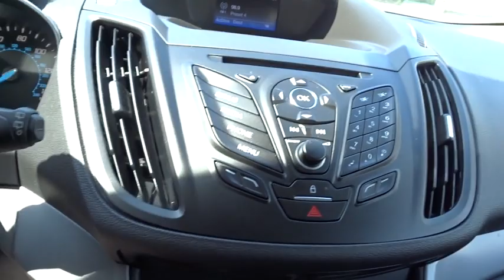2016 Ford Escape Atlanta, Marietta, Decatur, Johns Creek, Alpharetta, GA U5822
Shadow Black Used 2016 Ford Escape available in Atlanta, Georgia at Hennessy Ford. Servicing the Marietta, Decatur, Johns Creek, Alpharetta, GA area.

Hennessy Ford
5675 Peachtree Industrial Blvd

Escape SE and 4D Sport Utility Hennessy Ford / Lincoln is pleased to offer you this exceptional 2016 Ford Escape. This SE Escape Exterior is finished in Shadow Black and the interior is finished in Charcoal Black w/Cloth Buckets w/60/40 Split Rear Seat PLUS... this exceptional vehicle comes well equipped with Escape SE and 4D Sport Utility AND gives you an amazing driving experience along with impressive Fuel efficiency rating!! 23/32 City/Highway MPGPriced below KBB Fair Purchase Price!Hennessy Ford Lincoln Atlanta is the premier Ford dealership in Atlanta GA for all of your automotive needs. We have 100's of Exceptional Pre-owned vehicles in stock for you to choose from every day. We are the leading the way with Real-Time Market based Pricing that yields you lowest prices and Best values on every car and truck we offer.